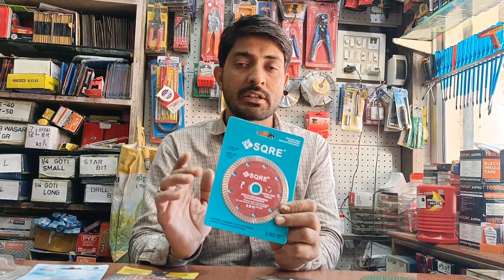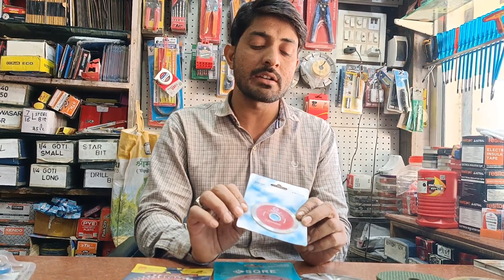how many types of cuttering blades are there || जानिए कटर ब्लेड कितने परकार के होते है